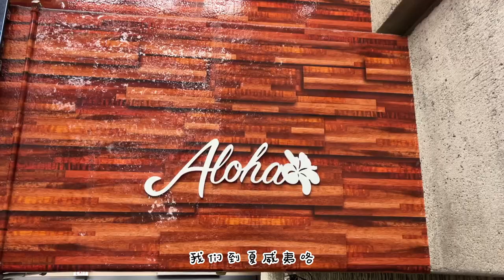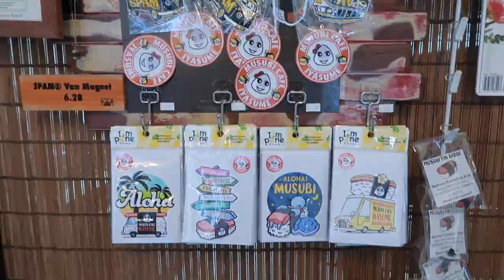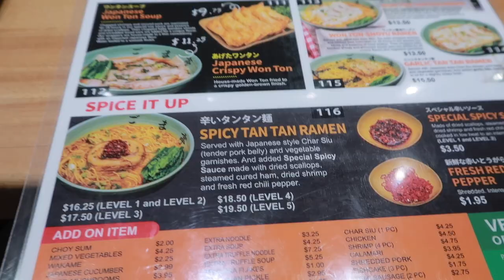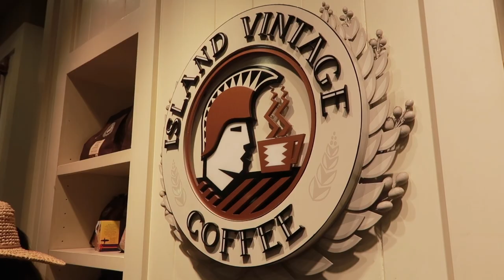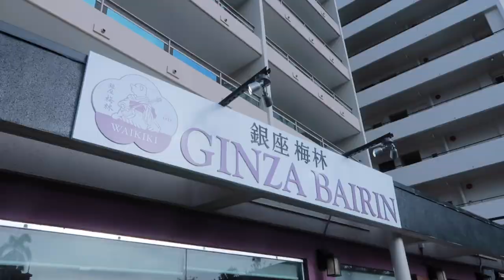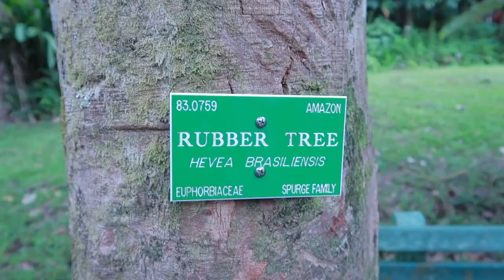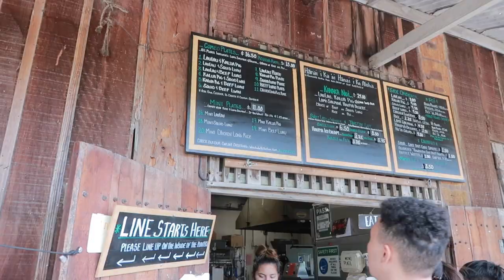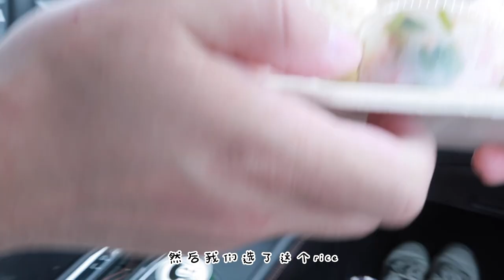Hawaii Oahu Vlog (上)｜出海看鱼｜学冲浪｜植物园｜平等院｜古兰尼牧场｜夏威夷旅游攻略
欧胡岛度假太开心啦，不要错过下集哦～

这次住的酒店 // Hyatt Regency Waikiki Beach Resort And Spa

食物：
 • 饭团 // Musubi Cafe IYASUME
 • 辣担担面 // Goma Tei Ramen Ala Moana
 • 夏威夷小饼干 // The Honolulu Cookie Company
 • 咖啡 & Shaved ice // Island Vintage Coffee
 • 酒店楼下的糖果店 // Dylan's Candy Bar
 • 炸猪排 // Ginza Bairin Tonkatsu & Yoshoku Bistro
 • 夏威夷餐超好吃的冰淇淋 (Sweet Lady of Waiahole) // Waiahole Poi Factory

景点：
 • 出海看鱼 // Hawaii Glass Bottom Boats
 • 植物园 // Ho'omaluhia Botanical Garden
 • 平等院 (张学良和赵四小姐的墓也在这旁边) // The Byodo-In Temple
 • 古兰尼牧场 // Kualoa Ranch

油管：@Ethel_iam
B站：@Ethel_iam